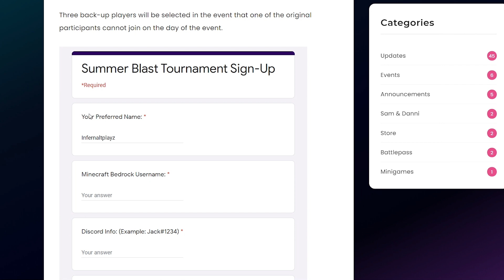How To Join Galaxite's 1000$ SUMMER BLAST TOURNAMENT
Infernaltplayz shows you how to join Galaxite's Summer Blast Tournament where the winner wins 1000 dollars. Join now before its too late.